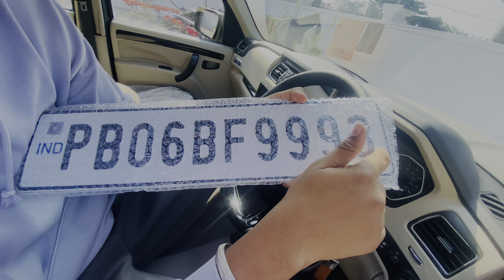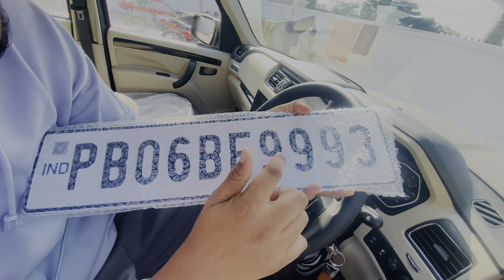viah te lagian ronkan ajj ❤️😂 kro chek decoration night view ❤️✅